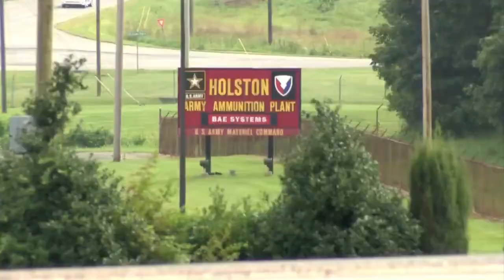TDEC is considering whether to renew Holston Army Ammunition's Title V permits.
Open burning of waste is illegal in most places, but the Tennessee Department of Environment regulates it at the ammunition plant in Kingsport because the Army says there is no other safe alternative for disposal.